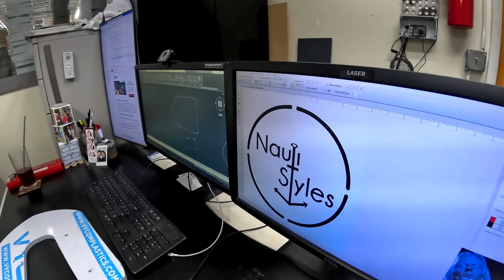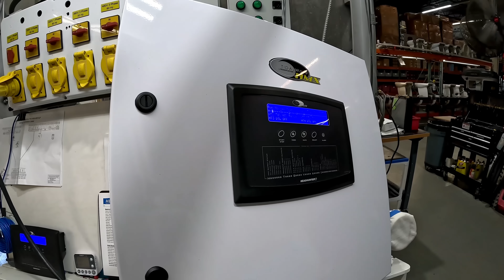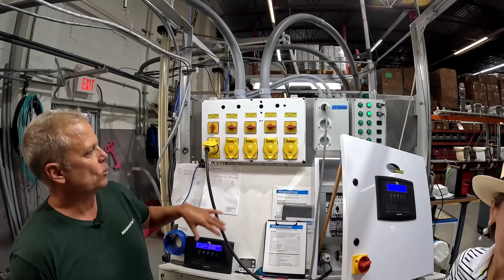Welcome to the SH$T Show... with Headhunter (part 1) Eps. 43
Welcome to SH$T Show... 🤯🙈 Eps. 43

Huge Thank you to @HEADHUNTERincmarine for hosting us and allowing us to get a glimpse of what they do so well.

Headhunter offers a complete range of products and services for marine sanitation applications:
-Royal Flush Toilets
-Water Pressure Pumps: Mach-5, Sting-ray, X-calliber, Hydro-paQ, Sub-paQ, as well as accessories such as pressure tanks, UV sterilizers, Filters, water hose, etc.
-Waste Treatment Systems, Marine Sewage Devices, Sewage Treatment Plants: Various technologies such as Tidalwave Biological Systems, HMX Physical Chemical systems FROM 50 GPM TO 50,000 GPM. Custom tanks and arrangements are available. Our Sewage Treatment Plants are USCG Certified and Bureau Veritas approved to IMO MEPC 159(55) standard for worldwide acceptance
-Waste Management Pumps and accessories:  (Diaphragm),  (vortex sewage), (grey water), ozone generators, tanks, valves, Super Premium water/sanitation hose, lift stations, auto clor, Breeze bowl cleaner, Reveille Bio-waste Degrader, etc...
-Fluid level Management: Tank Sentry Fluid level monitors, Sym fluid level Sensors, high-level alarms, Tidal Wave Control Panels, touch screen PLC monitoring.

//CAMERA GEAR USED:
○ Drone 1
○ Drone 2

Ahoy,
Captain V